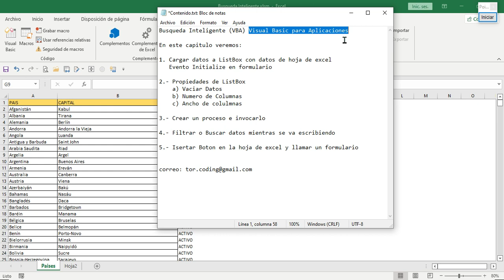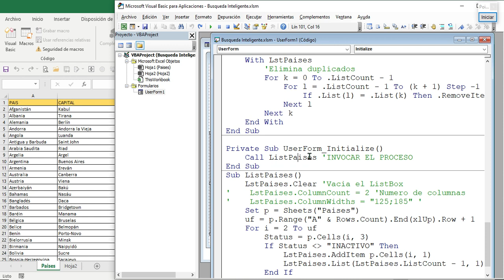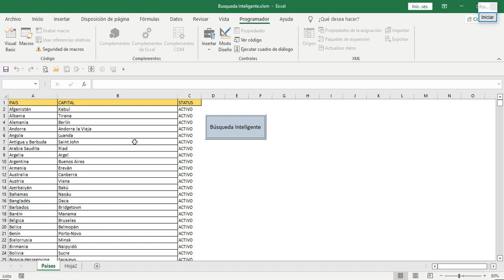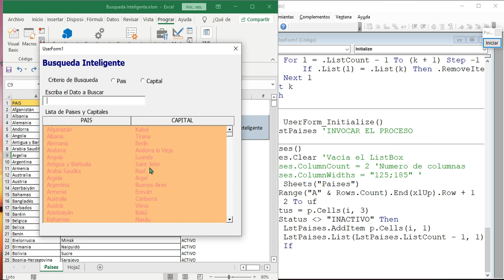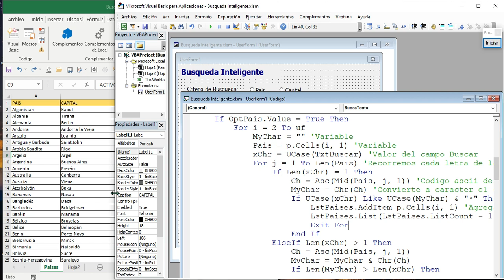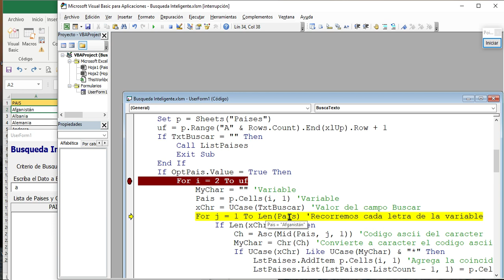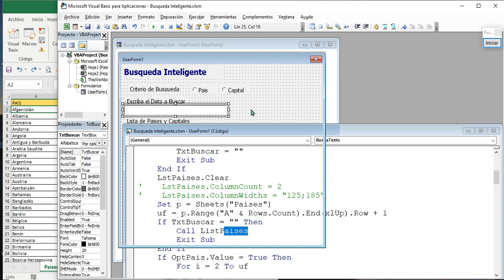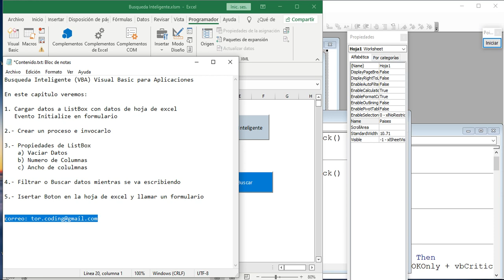0️⃣4️⃣➖✅BÚSQUEDA INTELIGENTE DESDE UN FORMULARIO▶️ EXCEL - VBA (VISUAL BASIC PARA APLICACIONES)🟩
🔹🔹🔹 En este capitulo veremos lo siguiente:

🔹1️⃣➖ Cargar datos a ListBox con datos de hoja de excel
                 a)  Evento Initialize en formulario
🔹2️⃣➖ Crear un proceso e invocarlo
🔹3️⃣➖ Propiedades de ListBox
                 a) Vaciar Datos
                 b) Numero de Columnas
                 c) Ancho de columnas
🔹4️⃣➖ Filtrar o Buscar datos mientras se va escribiendo
🔹5️⃣➖ Insertar Botón en la hoja de excel y llamar un formulario

💠PROYECTO CONTABLE
Sistema Contable desarrollado en Visual Basic para aplicaciones.